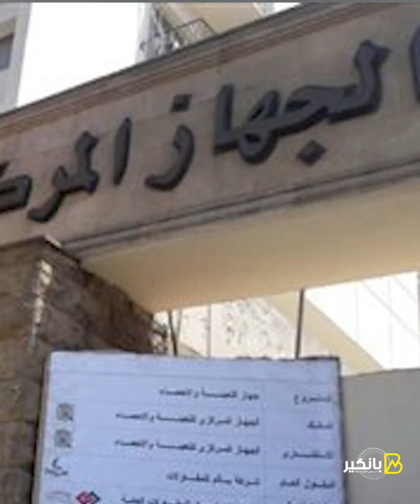الدعم العربي لمصر فين ..السيسي لو رفع إيده الفوضي والنار هتوصل الخليج